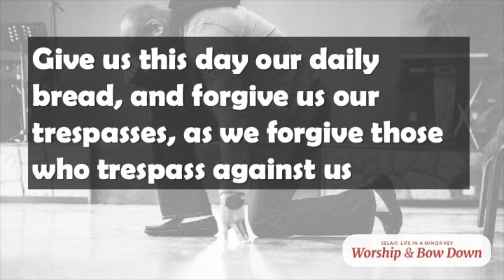Santee UMC Worship, March 15, 2020 (part 2)